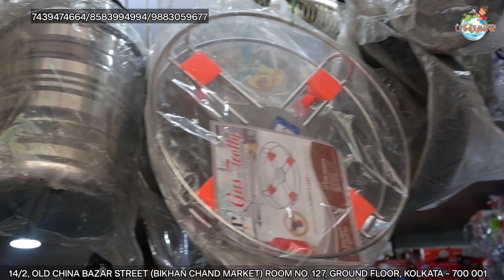Kolkata Wholesale Market HOUSEHOLD UTENSIL GOODS,GIFT ITEMS review|New Business Idea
Shop Details --

IMRAN STEEL HOUSE

Address -

14/2, OLD CHINA BAZAR STREET (BIKHAN CHAND MARKET) ROOM NO. 127, GROUND FLOOR, KOLKATA-700 001

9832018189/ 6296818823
for Promote Your Manufacture & Wholesale Business
Contact LifE_eXploRer YouTube Channel
review Videos.

Special keywords -

plastic items manufacturing business

plastic items wholesale market in kolkata

plastic items wholesale market in hyderabad

plastic items manufacturing factory

plastic items wholesale market in mumbai

plastic items wholesale market in vijayawada

plastic items wholesale market in patna

household plastic items business

household plastic items manufacturers

household plastic items wholesale in hyderabad

household plastic items wholesale

household plastic items

plastic household items wholesale in mumbai

plastic household items manufacturers in kolkata

plastic household items manufacturers in ahmedabad

plastic household items manufacturers in tamilnadu

plastic household items manufacturers in mumbai

household plastic products

household plastic items

household plastic

plastic household item wholesalers in delhi

plastic household item wholesalers in kolkata

household plants

household plastic products

household planner

household plastic items

household planning